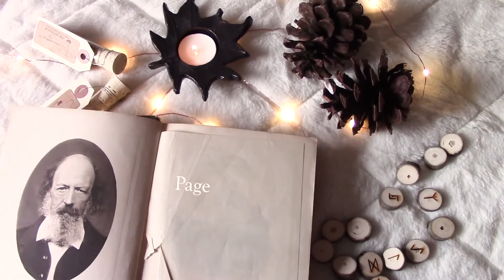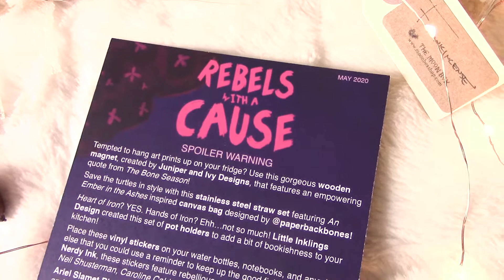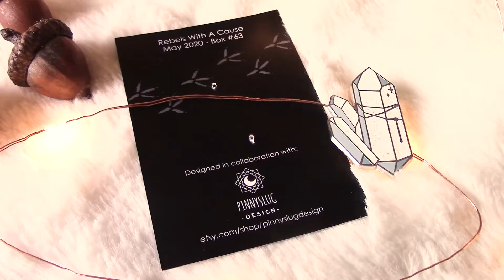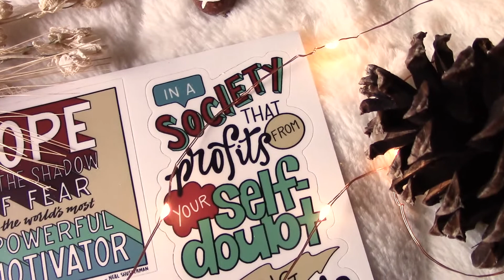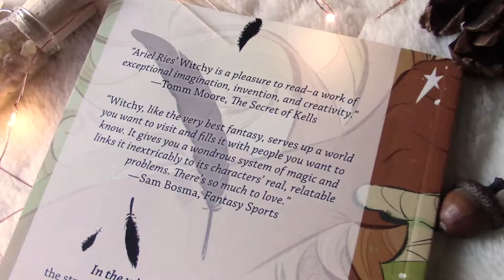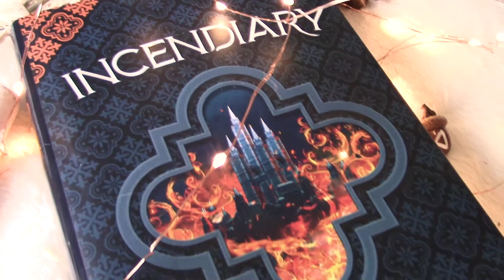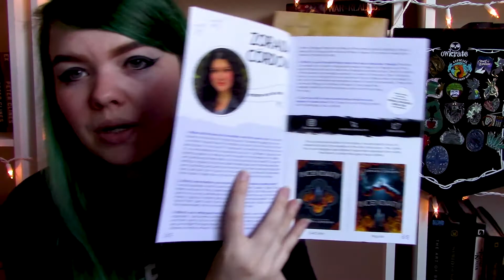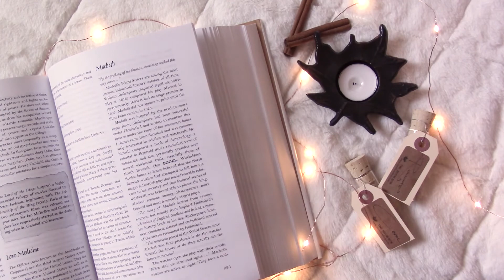MAY OWL CRATE | PageDweller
HOTLINES (UNITED STATES)

Song in intro/outro: Bridges (Instrumental) - Daniel Gunnarsson